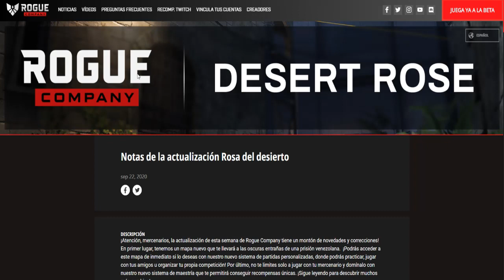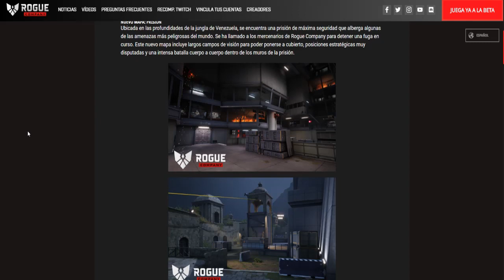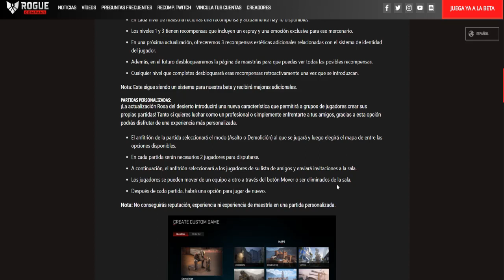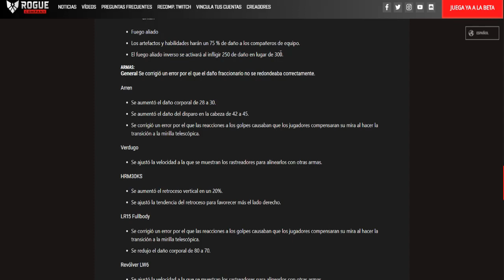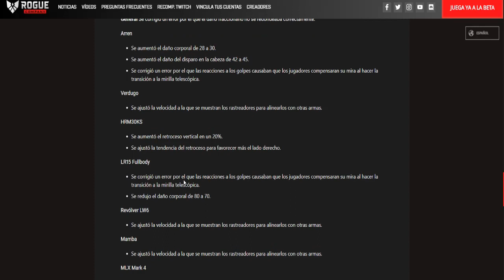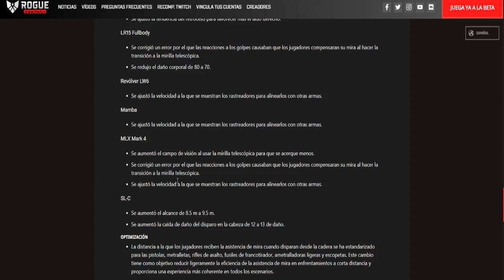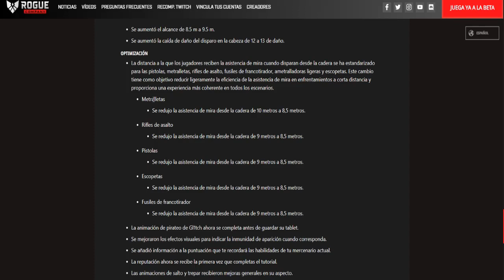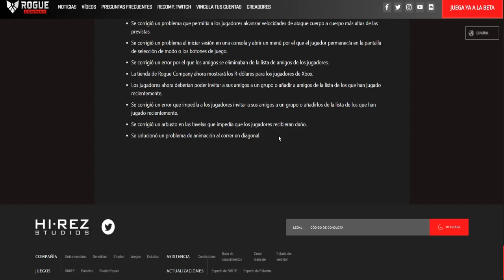Esto Es Lo mas importante de las notas del parche ROGUE COMPANY NUEVA ACTUALIZACIÓN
NUEVA ACTUALIZACIONLo mas importante de las notas del parche ROGUE COMPANY